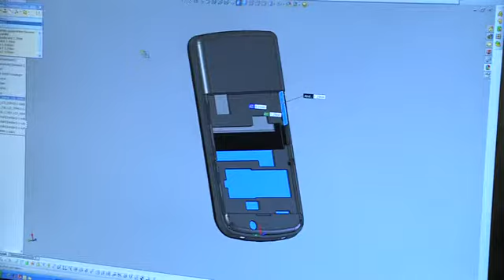von Allmen AG, Pfäffikon ZH; CAD/CAM Formenbau Kunststofftechnik: Commercials / Promotional: ...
von Allmen AG: Witzbergstrasse 23, 8330 Pfäffikon ZH, SCHWEIZ Tel: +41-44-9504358 Email: Die von Allmen AG ist ein hoch qualifizierter, unabhängiger Partner für Formenbau, Spritzguss und Modellbau von der Zeichnung bis zur Serie und somit eines der renommiertesten Modellbauunternehmen der Schweiz.